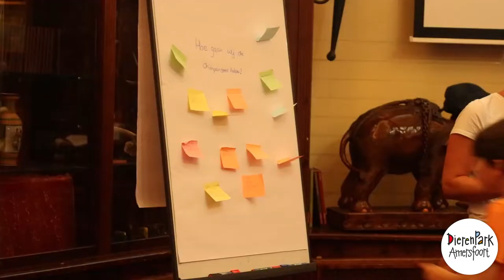DierenPark Amersfoort start met Kinderpanel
DierenPark Amersfoort is gestart met het Kinderpanel. “Vanaf nu geven wij kinderen een stem in het beleid van het dierenpark”, vertelt projectleider Sharon de Kruijff. “De nieuwe generatie kan namelijk het verschil maken in een mooiere wereld voor mens en dier. Wij zijn daarom heel benieuwd hoe de kinderen denken over de dierbewoners, ons park en wat wij allemaal van plan zijn. Het panel bestaat uit elf kinderen tussen de acht en twaalf jaar. “Wij zien in de kinderen de helden van nu en van de toekomst; hun ideeën en hulp maken onze dierentuin nóg beter”, legt Sharon uit.